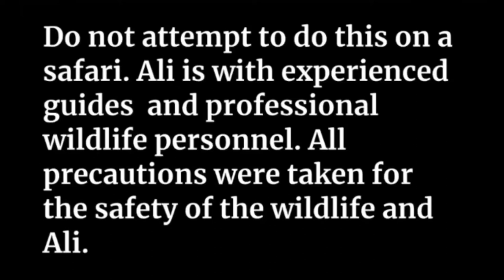August 29, 2022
Photography using remote camera.